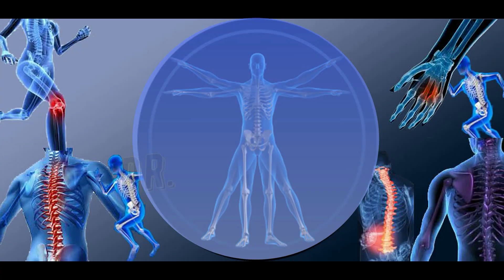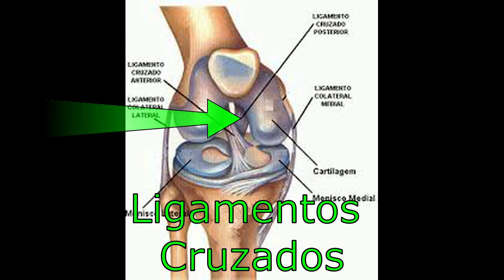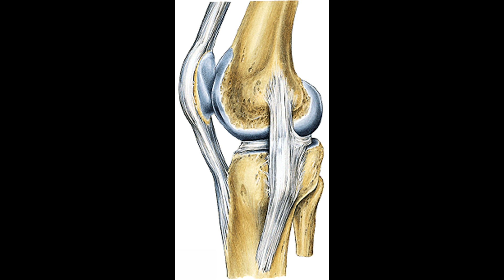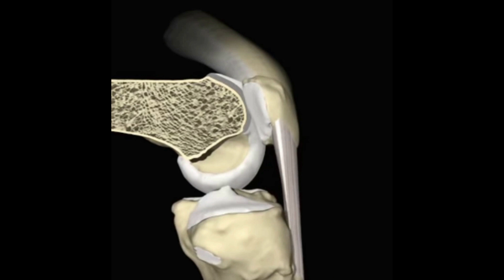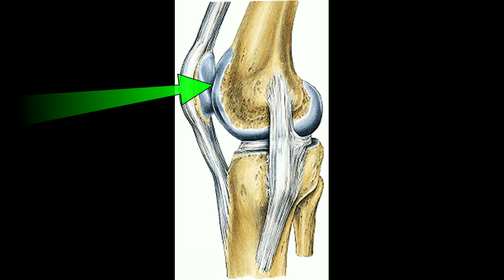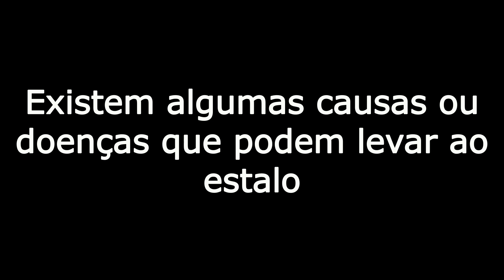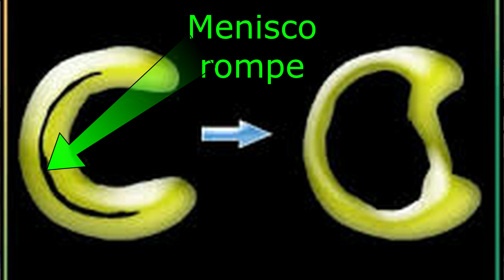Por que o joelho estala?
Olá amigos do youtube.
Neste vídeo explico porque o joelho estala.
O estalo ou rangido do joelho é uma situação fisiológica na maioria das vezes, mas existem algumas condições ou patologias que podem fazer o joelho estalar. Vou explicar tudo neste vídeo.
Acompanhe até o fim.